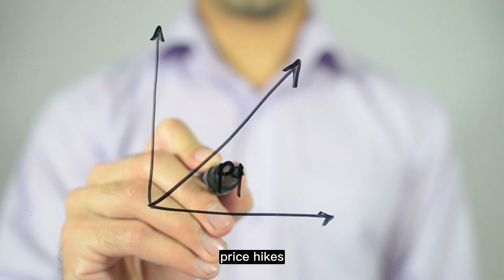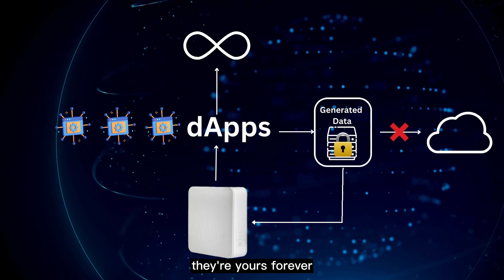Foggie Max, the World's First Personal Web3 Server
Introducing Foggie Max, the World's First Personal Web3 Server.

Foggie Max shifts power from Big Tech to you. Please back us and help make Web3 a practical reality for everyone!